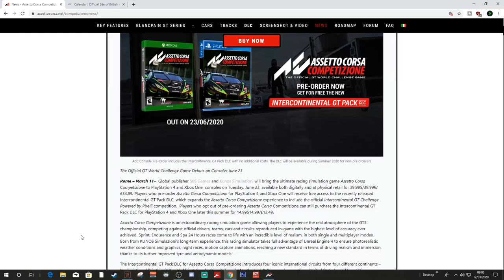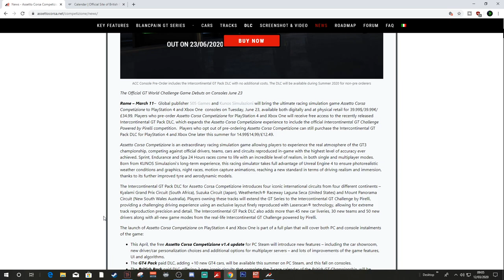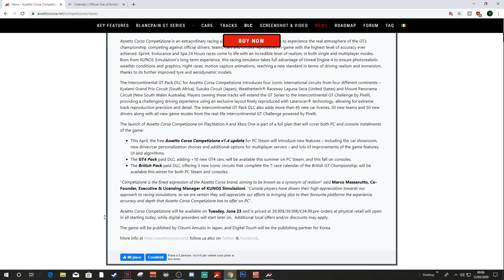BIG NEWS! Assetto Corsa Competizione to Console?? plus more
Assetto Corsa Competizione will be coming to console on the 23rd of june this year for more info hit the

➤PC SPECS:

4.6GHz Hex-Core Intel Core i7 8700
2TB Hard Drive 8GB of 2666MHz DDR4 RAM